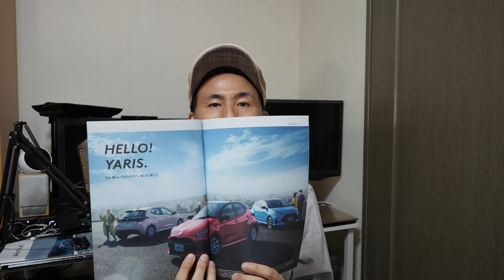トヨタ・ヤリス試乗! 自動パーキング機能を試す Auto parking of Toyota Yaris! [VLOG:141]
ホンダフィット購入編 part2 です。フィットとよく比較されるトヨタ・ヤリスにも試乗してきました。なんといっても自動パーキング機能 (Advanced Park) が面白すぎますが、使ってみないと分からない使い勝手の難しさもありました。

本日のお買いもの:
ホンダフィット HOME

00:00 Opening
00:21 前回のあらすじ
00:50 YARIS について
02:00 車内の視界
03:59 後部座席
05:38 自動駐車
10:33 価格体系

撮影機材:
SONY α7S III ボディ
ZEISS Batis 2/25 E-mount
SONY ZV-1
GoPro HERO9